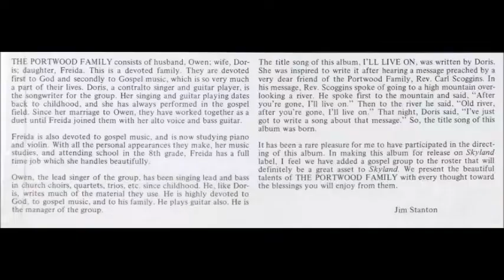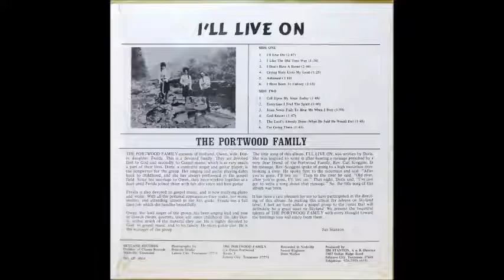The Portwood Family - Jesus Never Fails To Hear Me When I Pray [1970s Rural Country Gospel]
"Jesus Never Fails To Hear Me When I Pray" by The Portwood Family from the album "I'll Live On".